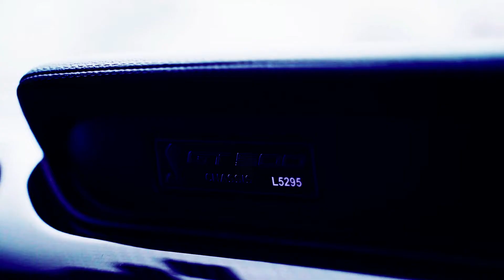Antxres - Emotion( GT 500 ) Cobra Shelby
Deixe um coração ❤ nos comentários, se você gostou do vídeo.
Subscrever 💕, dê Like👍 ao vídeo e compartilhe ✅ mencionando-me para ser saudado no próximo vídeo.